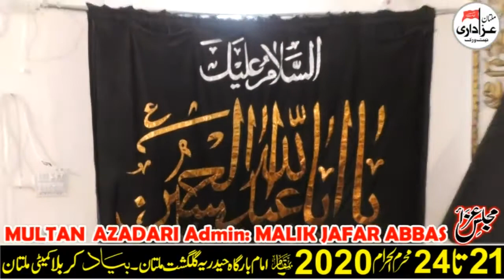Allama Sakhawat Hussain Qumi II Majlis 21 Muharram 2020 Bayad e Karbala Multan II @Multan Azadari